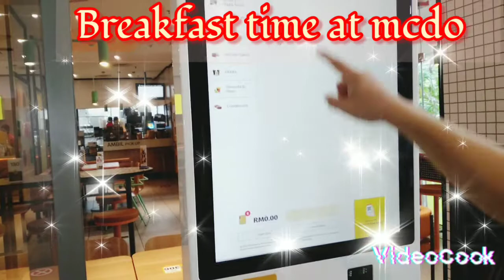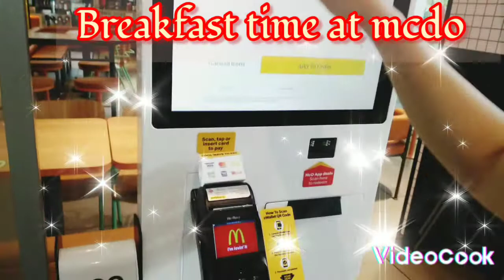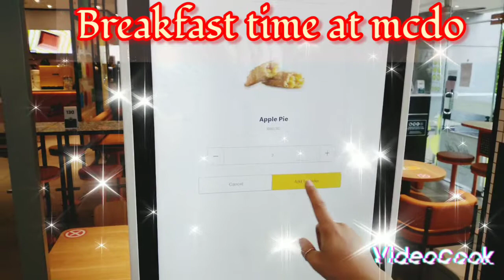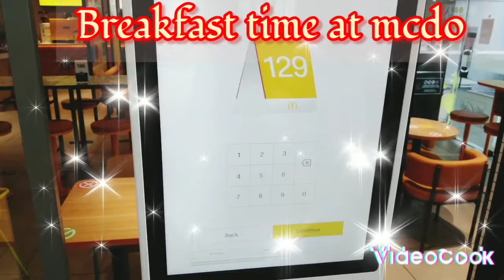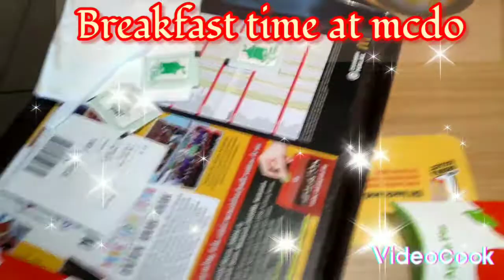Breakfast time at mcdo yummy with friend